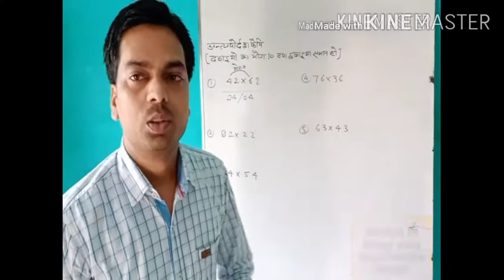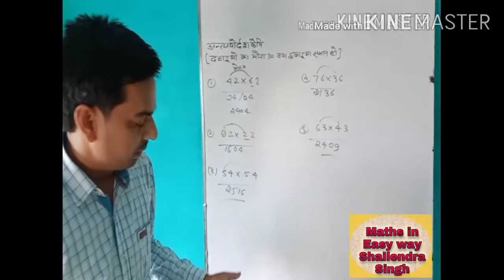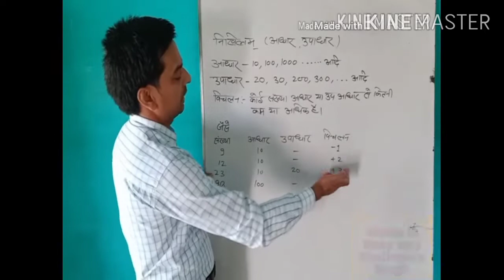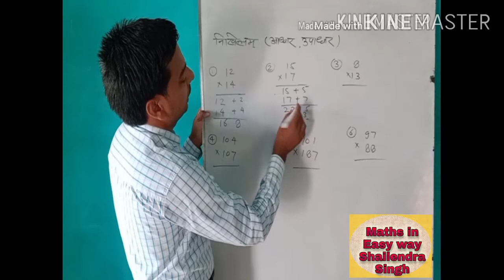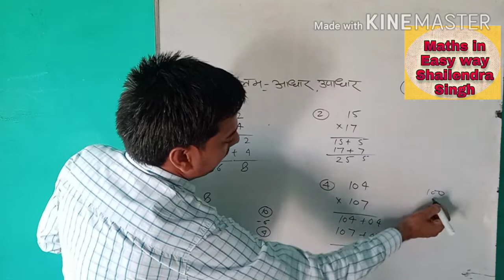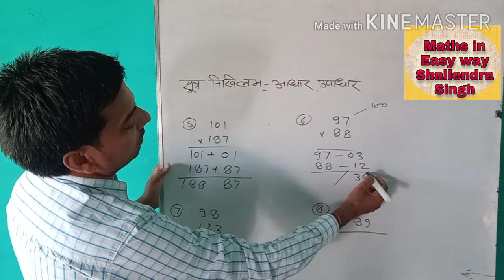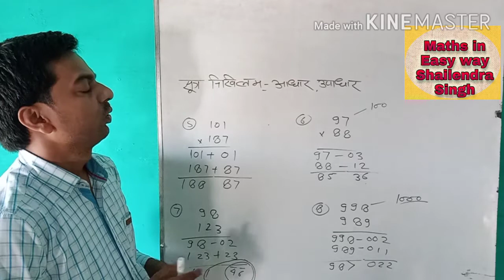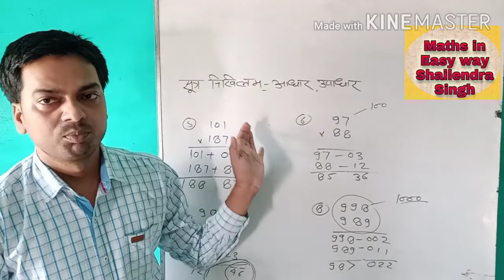वैदिक गणित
Easyway of multication